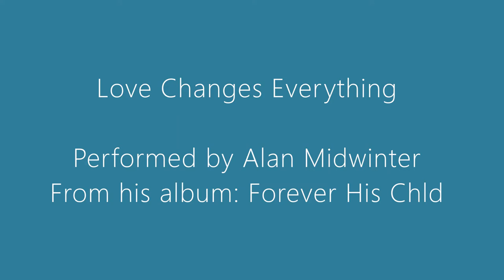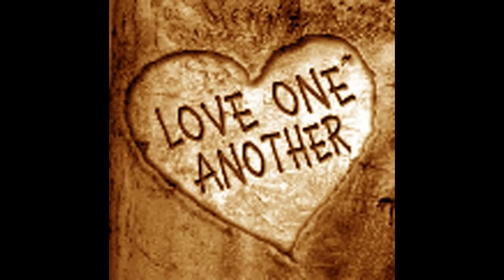Love Changes Everything Alan Midwinter from Forever His Child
From Alan Midwinter's debut album, Forever His Child.

Performed by Alan Midwinter
With thanks to:
Musical arrangers: Cedric Hills and Ian Hudson
Edinburgh Gorgie Salvation Army Band - Bandmaster Keith Johnstone
Ensemble: Ian Hudson, Kevin Read, Jack Spowart, David Roddan and Ian Batt

Copyright Reelife Recordings 2000
Performance rights Alan Midwinter 2000

Please check out Forget Me Notes for more on Alan's work.